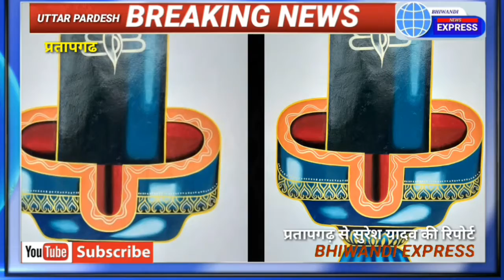Baba Awadnath Dham was beautified by social worker Shashikant Mishra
बाबा अवधनाथ धाम का सौंदर्यीकरण कराया समाजसेवी शशिकांत मिश्रा ने प्रतापगढ़,  ग्राम सभा पर्वत पुर स्थित बाबा अवधनाथ धाम का सौंदर्यीकरण की जिम्मेदारी जागृत जनहित सेवा संस्थान के उपाध्यक्ष शशिकांत मिश्रा ने ली और बहुत ही कम समय मे सराहनीय तरिके से सौंदर्यीकरण का काम पूरा किया, शशिकांत मिश्रा ग्राम सभा बलापुर खुरदहा के निवासी और युवा समाजसेवी है, क्षेत्र के चर्चित समाजसेवी माने जाते है, शशिकांत मिश्रा धार्मिक, सामाजिक और खेलकूद के आयोजन मे सहयोग करते हुए हमेशा बढ चढकर सहभागिता करते है, शशिकांत मिश्रा बलापुर खुरदहा ग्राम सभा के भावी प्रधान पद प्रत्याशी है और इनके समाजसेवा को देखते हुए इन्हे ग्राम सभा के लोगो का भारी जनसमर्थन मिल रहा है, ग्राम सभा बलापुर खुरदहा के लोगो का मानना है कि विकास के लिए युवा और समाजसेवा मे दिलचस्पी वाले शशिकांत मिश्रा की जरूरत है और ग्राम सभा का प्रतिनिधित्व इन्ही लोगो को मिलना चाहिए, युवा वर्ग भी शशिकांत मिश्रा जी को काफी पंसद कर रहा है, खेलकूद के क्षेत्र मे युवा वर्ग के उत्साहवर्धन के लिए हमेशा ही क्रीडा के क्षेत्र मे सहयोग किया है देखिए भिवंडी एक्सप्रेस कि ईस खास रिपोर्ट में और हमारे चैनल भिवंडी एक्सप्रेस को लाइक करें और सब्सक्राईब जरुर करें।